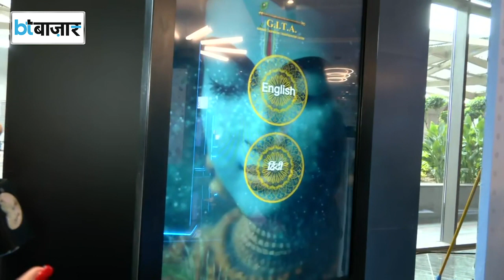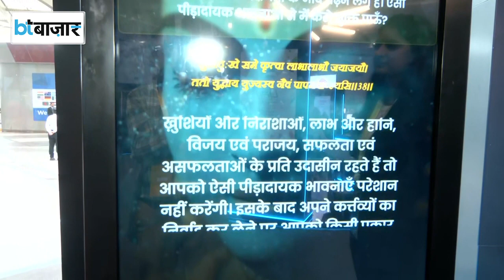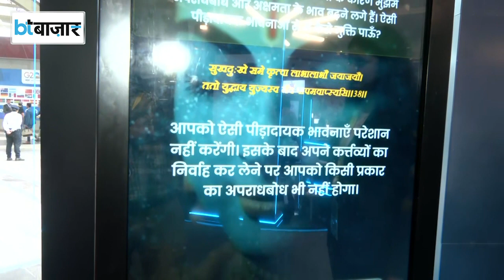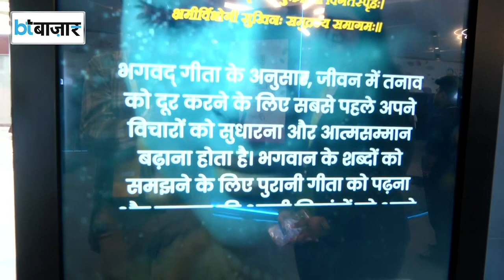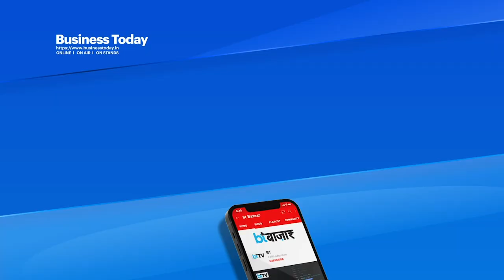कैसे काम करता है ये ऐप?